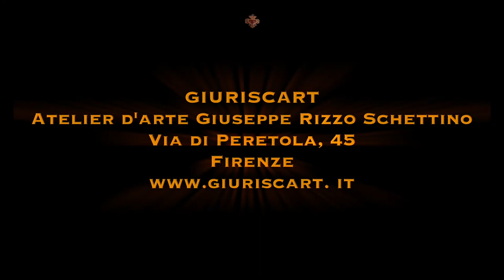Giuriscart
Presentazione delle opere dell'architetto e artista Giuseppe Rizzo Schettino e dell'atelier d'arte che offre corsi d'arte ed esposizioni.
Firenze- FI